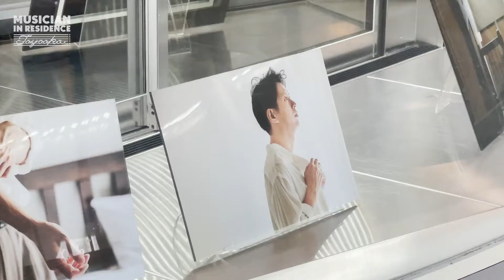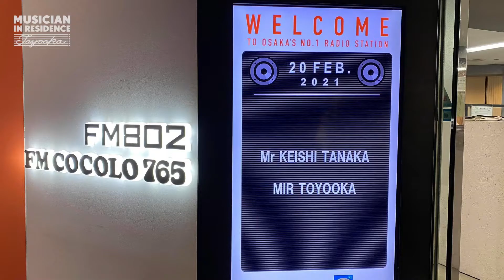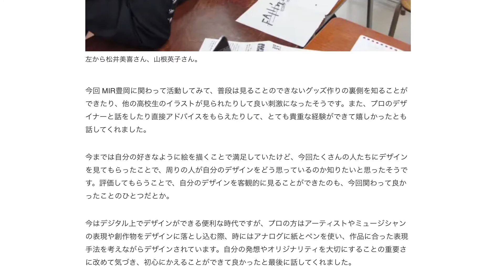MUSICIAN IN RESIDENCE TOYOOKA 2020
MUSICIAN IN RESIDENCE TOYOOKA（MIR豊岡）の2020年度の活動をまとめました。
豊岡の高校生が、デザイン・ラジオ・映像・レーベルの４部門に分かれ、部門ごとにその道のプロから様々なことを教えていただき、いろんな体験をしました。
ミュージシャンのKeishi Tanakaさんも高校生とたくさんコミュケーションをとっていただき、いろんな影響を与えてくださいました。
参加した高校生の生の声も収録していますので、ぜひご覧ください。